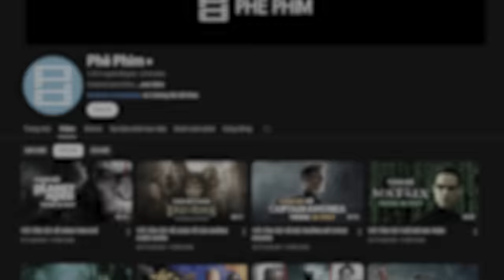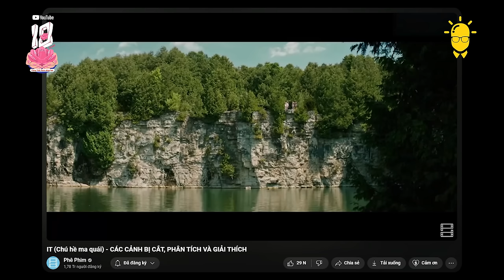Đường đến thành công của Phê Phim lòng vòng và đầy chông gai | The Creator x YouTube EP06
Đường đến thành công rất lòng vòng và đầy chông gai | Phê Phim | The Creator x YouTube EP06
Đối với các bạn trẻ nói chung và hội những anh chị em mọt phim nói riêng, Phê Phim có lẽ là cái tên không còn xa lạ. Được thành lập từ năm 2017, Phê Phim là kênh YouTube chuyên review về phim ảnh số 1 tại Việt Nam. Hiện tại, sau hơn 7 năm thành lập, kênh YouTube Phê Phim đã có đến 1,78 triệu người đăng ký, thu hút tổng cộng hơn 826 triệu lượt xem, trở thành địa chỉ tin cậy của các "mọt phim" Việt.

7 năm là con số không lớn cũng không nhỏ, nhưng để duy trì 7 năm bền bỉ sáng tạo với nghề và đều đặn ra sản phẩm đòi hỏi nhiều sự kiên trì, cố gắng và nỗ lực của đội ngũ Phê Phim. Vậy, đâu là động lực để họ duy trì và bước tiếp trên con đường này? Cách Phê Phim đối mặt với những khó khăn, thử thách trong hành trình sáng tạo là gì và bí kíp để đội ngũ cùng nhau chạm tới thành công ra sao? Hãy đón xem số podcast  mới nhất của The Creator x YouTube để giải đấp những câu hỏi này nhé!

The Creator x YouTube là chương trình podcast nhằm kỷ niệm 10 năm YouTube chính thức hoạt động tại Việt Nam, do YouTube và Spiderum quyết định hợp tác sản xuất.

10 tập của The Creator x YouTube là 10 câu chuyện đặc biệt, với chủ đề trải dài từ hành trình làm YouTube cho đến những thay đổi mà lựa chọn này đem đến cuộc sống mỗi người.

Ngoài mục tiêu tôn vinh các nhà sáng tạo nội dung, chương trình hy vọng mang tới những góc nhìn, bài học và động lực hữu ích, qua đó truyền lửa cho một thế hệ các nhà sáng tạo nội dung mới.

Spiderum xin phép được gửi lời cảm ơn đến:
- Group Vũ Trụ Creator của Cosmic Writer vì đã giúp Spiderum có thêm câu hỏi cho phần Q&A

Nội dung:
00:00 - Bắt đầu
01:48 - Phê Phim chọn làm ai trong Game of Thrones?
02:49 - Mối quan hệ với Game of Thrones
05:36 - Làm Phê Phim vì thích hay vì mục đích lâu dài?
06:59 - Video khiến Giang Lê mở công ty Phê Phim?
08:14 - Điều gì đã "kết dính" Giang Lê và Nhân Đặng ở Phê Phim?
10:05 - Lời mời bắt đầu Phê Phim đến từ ai?
10:49 - Cách cân bằng quan điểm về phim của Phê Phim với khán giả đại chúng?
16:24 - Một bài viết tốt ở Phê Phim được đánh giá như thế nào?
17:37 - Ý thức của Phê Phim trước "hào quang"?
18:59 - Điều gì vui nhất ở Phê Phim?
19:51 - Sự cạnh tranh ở Phê Phim
20:49 - Đối thủ cạnh tranh của Phê Phim
22:00 - Q&A
22:08 - Câu hỏi của khán giả 1
22:16 - Câu hỏi của khán giả 2
22:51 - Câu hỏi của khán giả 3
25:36 - Câu hỏi của khán giả 4
27:55 - Câu hỏi của khán giả 5
29:40 - Câu hỏi của khán giả 6
30:27 - Bí quyết để Phê Phim có thể sáng tạo liên tục và cách đối mặt với burn out?
34:45 - Cách Phê Phim nuôi dưỡng tinh thần sáng tạo?
35:20 - Quan điểm về content "chữa lành"
36:35 - Cách dung hòa các "màu sắc" ở Phê Phim
38:38 - Tầm quan trọng về cột mốc 2 triệu subcribers đối với Phê Phim?
40:50 - Kỷ luật có quan trọng đối với Phê Phim?
42:08 - Dự định của Phê Phim trong tương lai?
43:05 - Đôi lời nhắn nhủ của Phê Phim đối với khán giả
44:52 - Kết thúc

Credit:
Nội dung & Chỉ đạo sản xuất: Linh Vetter
Quay phim: Khánh Nguyễn, An Hoàng
Dựng video: Đạt Nguyễn
Âm thanh: An Hoàng
Truyền thông: Thanh Thảo, Đạt Nguyễn
Thiết kế: Long Quý Hoàng Lê
Hỗ trợ sản xuất: Việt Anh Trần, Jack Anh Vũ, Mer Nguyễn, Nga Levi